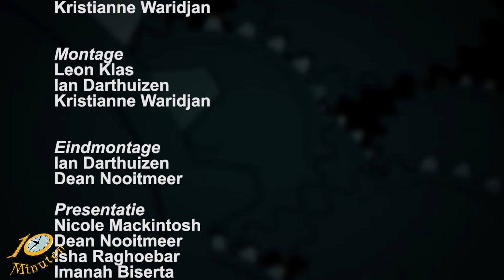10 Minuten Jeugd Journaal - Uitzending 1 Juli 2024